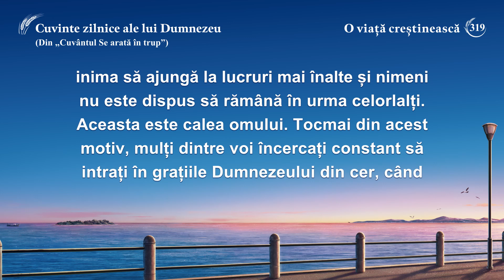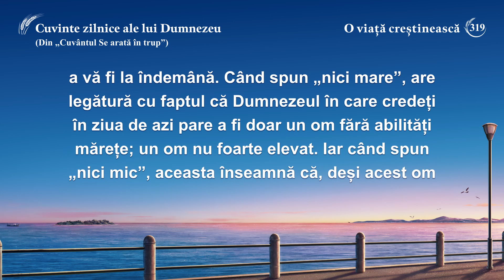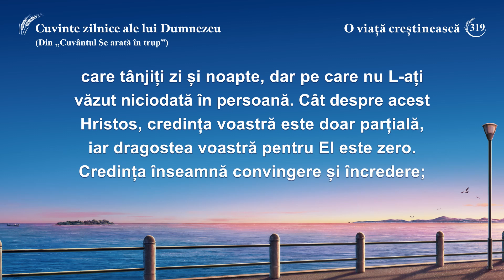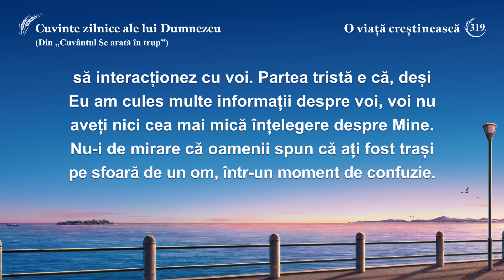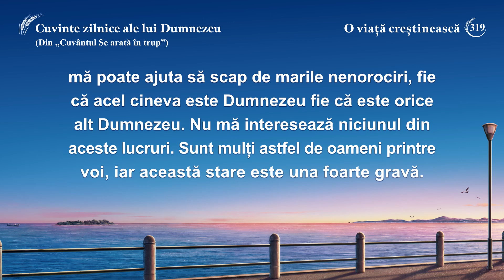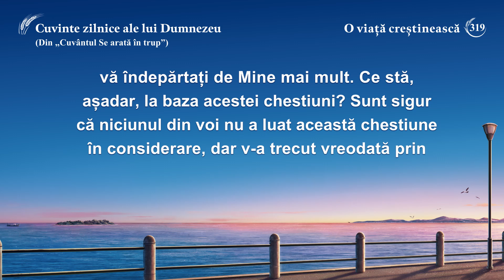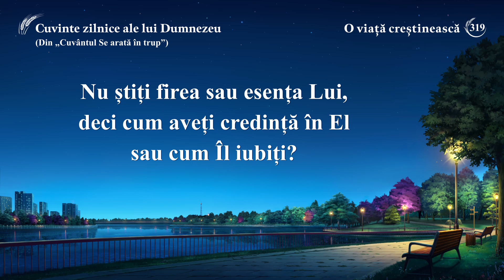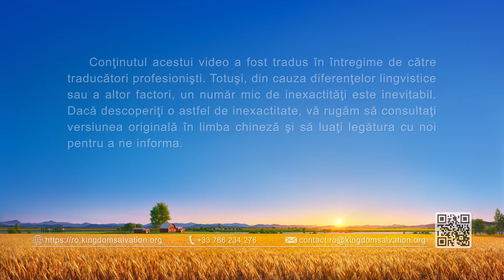Cuvinte zilnice ale lui Dumnezeu: Dezvăluirea corupției omului | Fragmentul 319